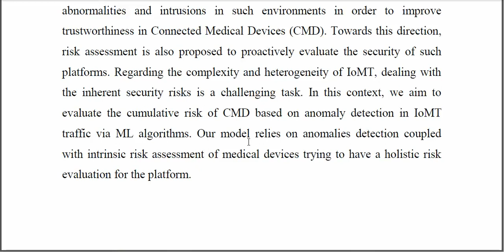IoMT Security Model based on Machine Learning and Risk Assessment Techniques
IEEE PROJECTS 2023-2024 TITLE LIST
From Our Title List the Cost will be,
Python=4500/-
Mininet=5000/-
Dot Net Project =2500/-
Java Project=2500/-

Support Including Packages
* Complete Source Code
* Complete Documentation
* Complete Presentation Slides
* Flow Diagram
* Database File
* Screenshots
* Execution Procedure
* Video Tutorials
* Supporting Softwares

Support Specialization
* 24/7 Support
* Ticketing System
* Voice Conference
* Video On Demand
* Remote Connectivity
* Document Customization